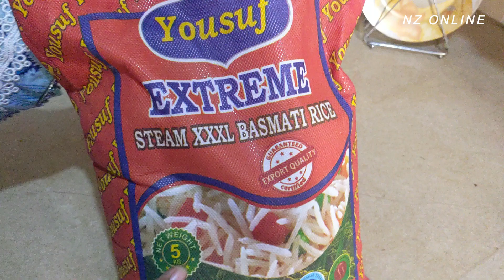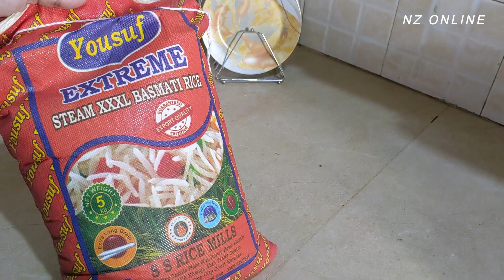World's Longest Basmati Rice | Rice Wholesale Market in Pakistan | Yousuf Rice S.S Rice Mills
Export Quality Rice in Cheap Price | Rice Wholesale Market in Pakistan | Yousuf Rice S.S Rice Mills